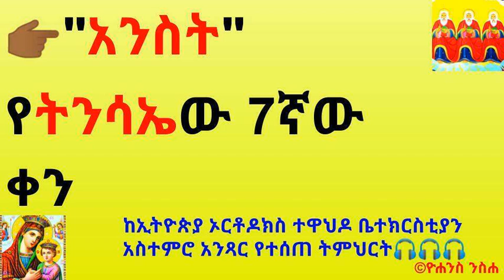👉🏾"አንስት" የትንሳኤው 7ኛው ቀን